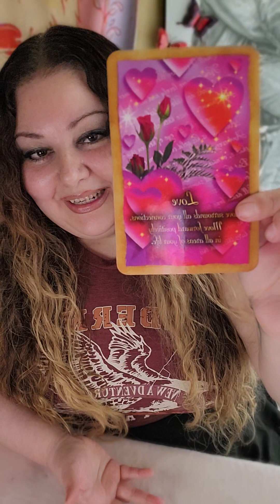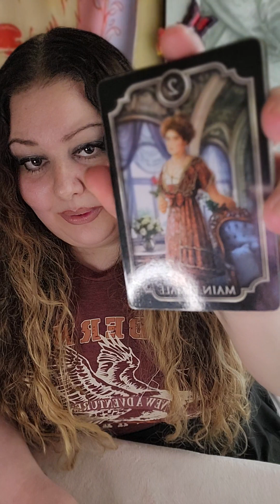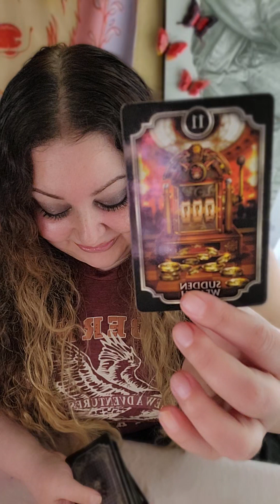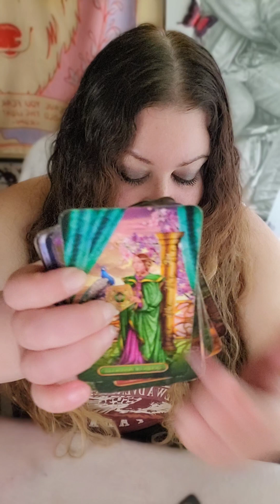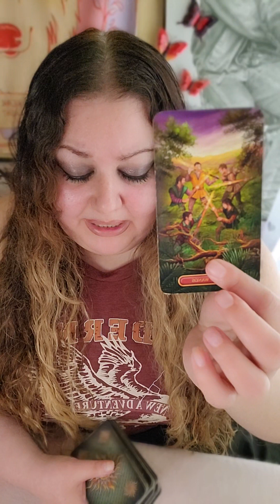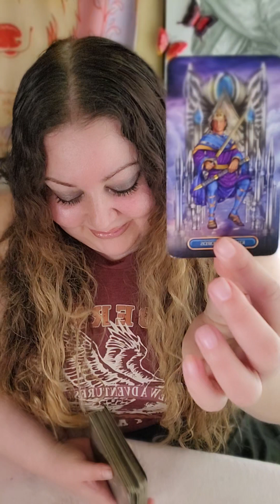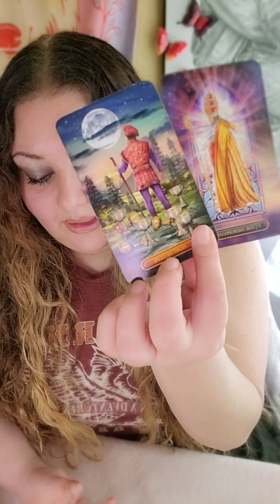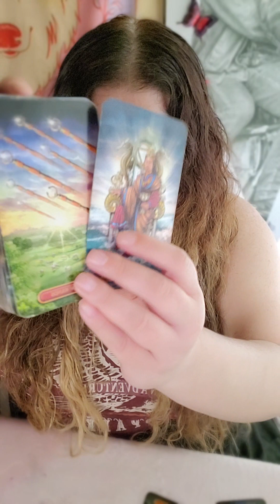😍🤑virgo HITTING THE JACKPOT!! PREPARE FOR A LUCKY STREAK ⚠️BEWARE OF HATERS COMING FOR IT! 😇💌🪙